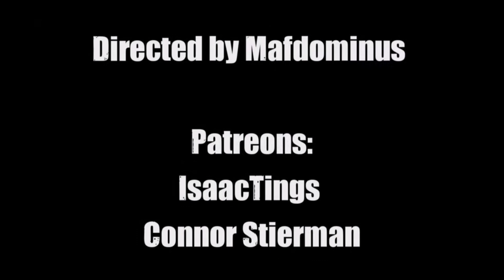Sonic the Hedgehog 2 Review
Today I review the second installment of the Sonic The Hedgehog film franchise, and Knuckles

After settling in Green Hills, Sonic is eager to prove that he has what it takes to be a true hero. His test comes when Dr. Robotnik returns with a new partner, Knuckles, in search of a mystical emerald that has the power to destroy civilizations. Sonic teams up with his own sidekick, Tails, and together they embark on a globe-trotting journey to find the emerald before it falls into the wrong hands.